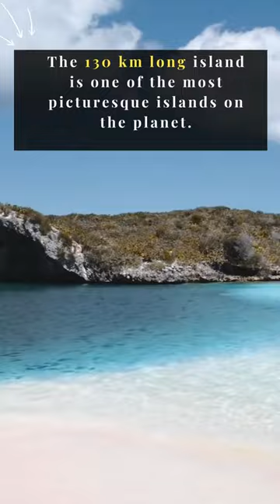Bahamas: Cruise Capital of Caribbean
On July 10, 1973, Bahamas gained independence from Britain within the Commonwealth & became a free and sovereign country, ending 325 years of British rule.